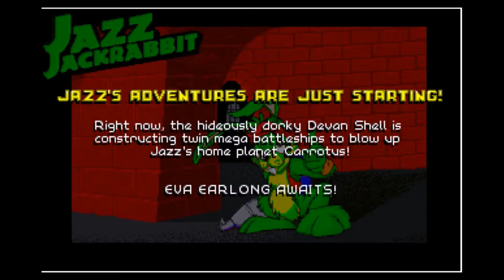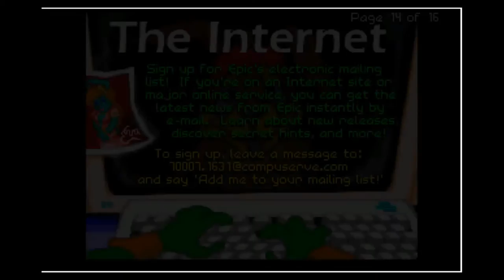SWORDPLAY - Jazz Jackrabbit #3 w/The Hole Dwellers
We're back at retro gaming again with our From the Vault series! This time, we're playing Jazz Jackrabbit from 1994, which has some of our earliest gaming memories.